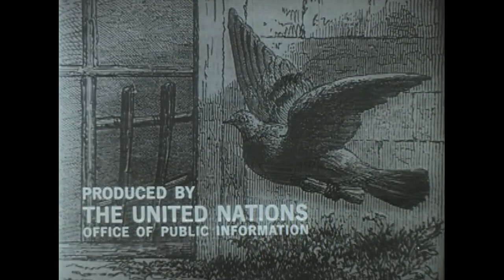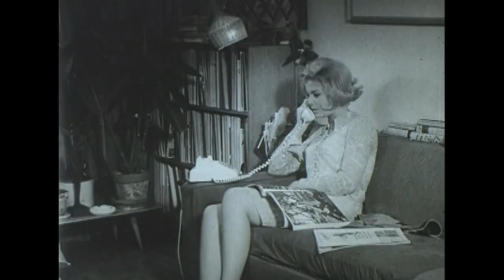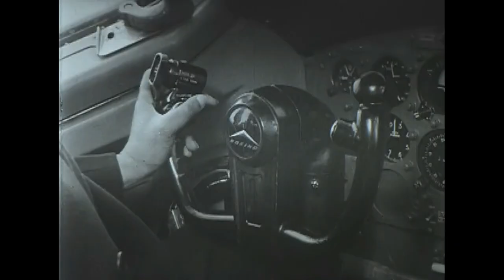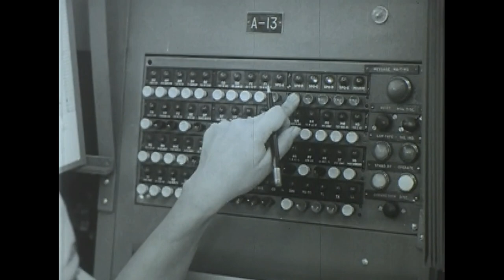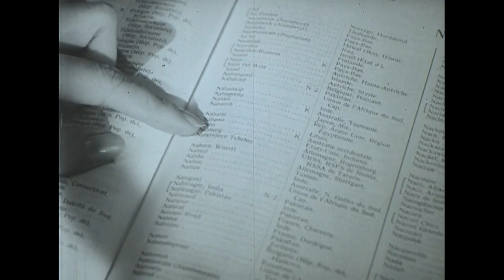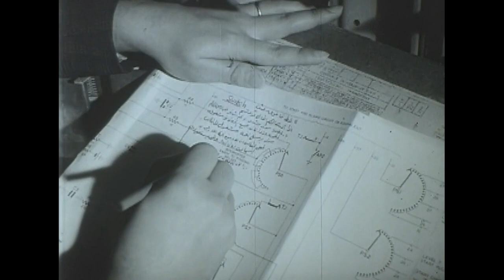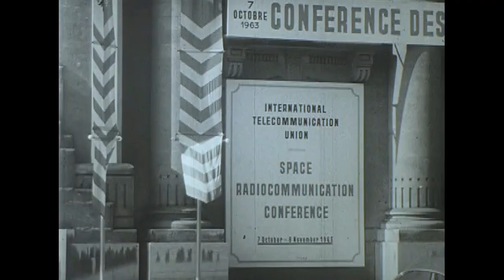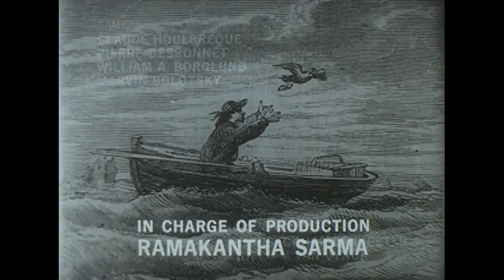Vintage RADIO Telecommunications HAM, Teletype, Telex, Telephone, Computer Electronics, 1966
A Rare film by the "INTERNATIONAL TELECOMMUNICATION UNION" highlights the origins of the ITU and shows a wide array of TELECOM, RADIO, TELEPHONE and ELECTRONICS EQUIPMENT.   History of Radio and Telecommunications, Amateur Radio.  Black & white, 20 mins.   Enjoy this fascinating journey through the 1960’s telecom and radio equipment and technologies!

 ** Please Help us provide more content for you.  Please use the "THANKS" button above if you'd like to donate.  Thank you.    Computer History Archives Project (CHAP):

This film was produced by the United Nations, 1966.  A fascinating and historical film.